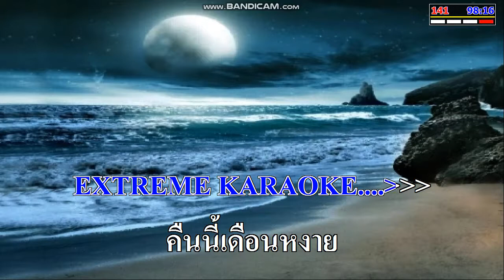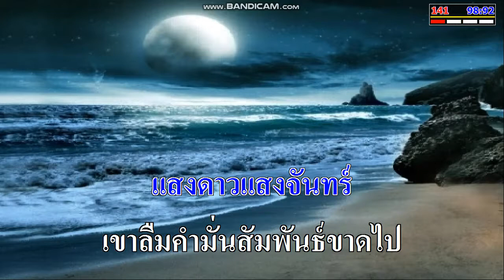เพลงราตรี สุนทราภรณ์(ใช้สำหรับฝึกร้อง)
คำร้อง สุรัฐ ...

เป็นมิดี้คาราโอเกะใช้สำหรับฝึกร้อง @KaraFun Karaoke   @Kara Sevda   @KaraokeOnVEVO   @Stingray Karaoke   @MIDI KARAOKE มิดี้ คาราโอเกะ   @ซ้อเล็ก คาราโอเกะ